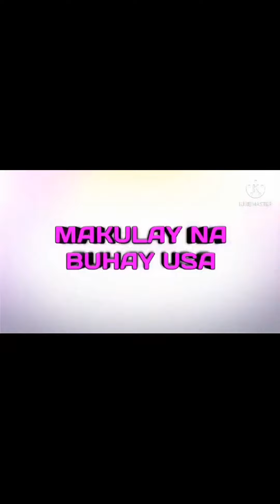Nagtitinda Nalang Ako Ng Tuyo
Ready na ang mga regalo kong mga tuyo